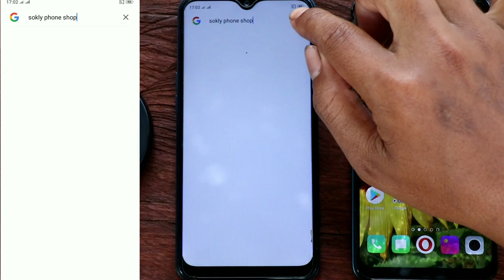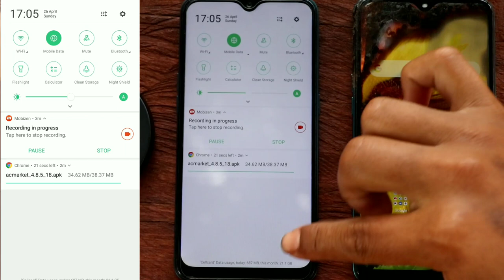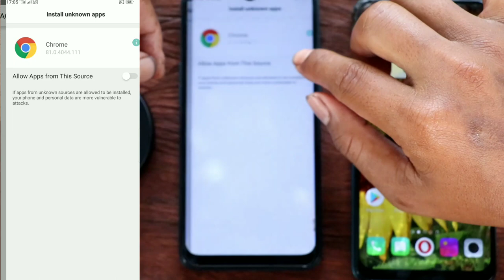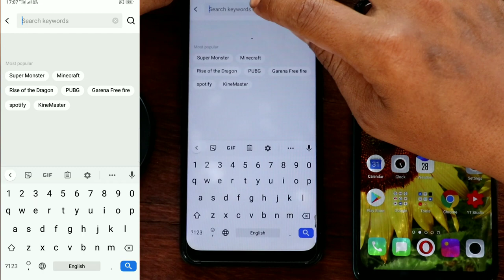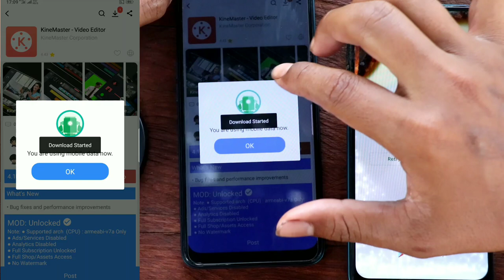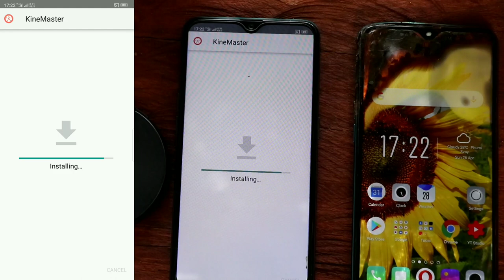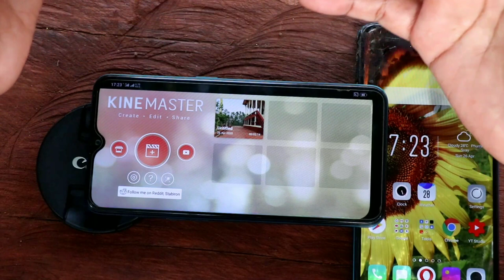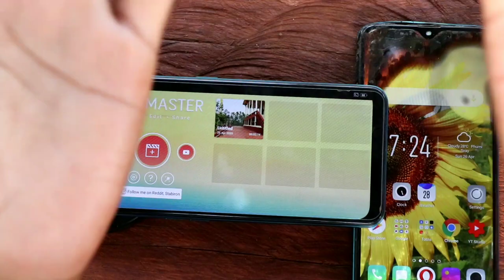របៀបដោនឡូត download kinemaster without logo watermark for Android update 2020 / Vita Vlogs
របៀបដោនឡូត download kinemaster without logo watermark for Android update 2020